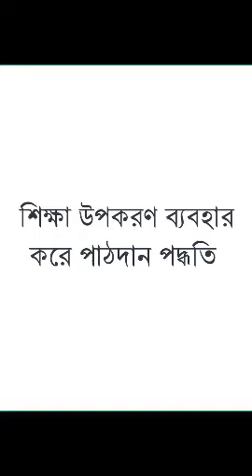Use Teching aid